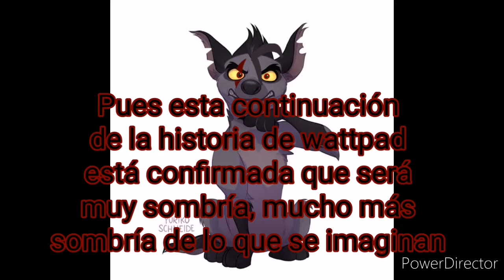El show de la hiena risueña temporada 1, Ep 2, parte 1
0:00 intro

2:00 empieza el episodio